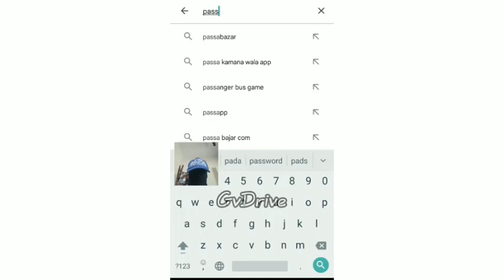ooh free bus game install | how to install free offline games | android game play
This video only for entertainment and learning purpose, follow rules for safety

Thank and support us